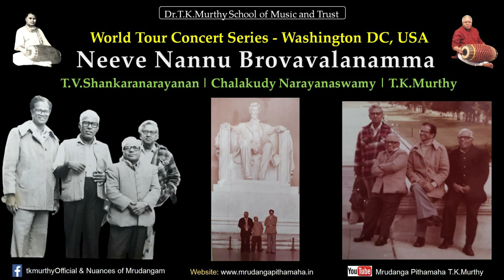Neeve Nannu Brovavalanamma | T.V.Sankaranarayanan | Chalakudy Narayanaswamy | T.K.Murthy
Neeve Nannu Brovavalanamma | World Tour USA Concert Series | T.V.Sankaranarayanan | Chalakudy Narayanaswamy | T.K.Murthy

Song - Neeve Nannu Brovavalanamma
Vocal - Shri. T.V. Sankaranarayanan
Violin - Shri. Chalakudy Narayanaswamy
Mrudangam - Shri. T.K.Murthy

Composer: Walajapet Venkatramana Bhaagavatar
Language: Telugu

Pallavi:

nIvE nannu brOvavalenamma kadambavana nilayuniki nijamaina kommA

Anupallavi:

dEvI mInAkSi sukha vANi talli sakala dEvatulu nutiyinci rANi purANi

CaraNam:

sharaNu joccina nannu karuNimpavE krSNa rAmasvAmi vEnkaTaramaNa vashamugAnika nAdu
madhurApurini kIrti galadika sajjanula stharaiNa janula gUDi nelakonu shrI mInAkSi